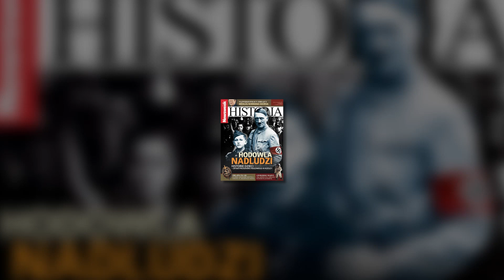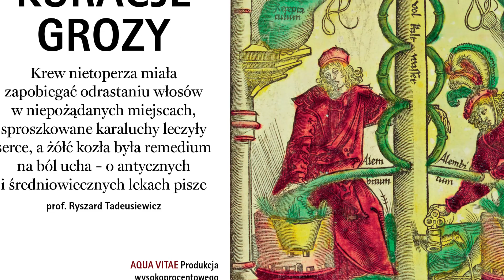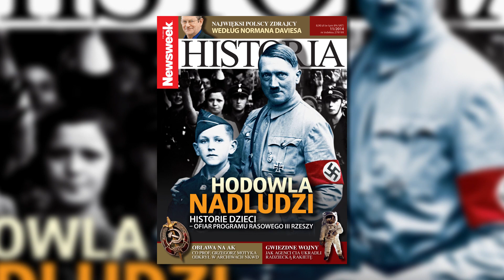"Newsweek Historia": Nazistowska hodowla nadludzi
Dzieci Hitlera przerywają milczenie i wspominają traumę Lebensbornu. W nowym "Newsweeku Historia" piszemy też o kosmicznym fortelu Amerykanów, który pozwolił im poczynić wielki krok dla ludzkości oraz zdumiewających kuracjach, które według antycznych i średniowiecznych lekarzy miały stawiać pacjentów na nogi. Zobacz, co jeszcze znalazło się w listopadowym wydaniu.